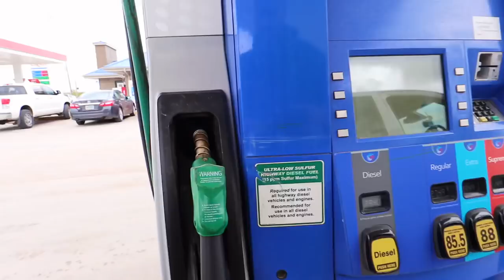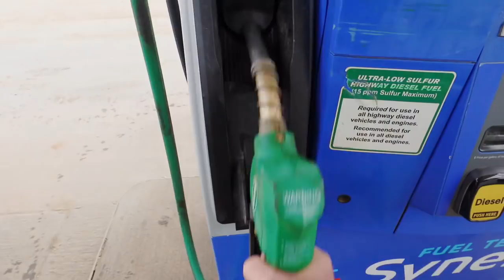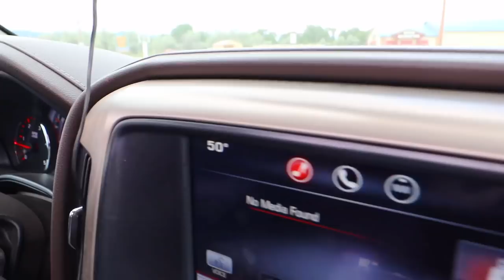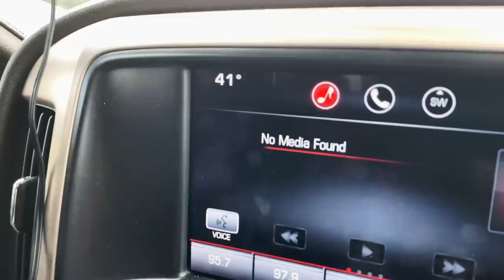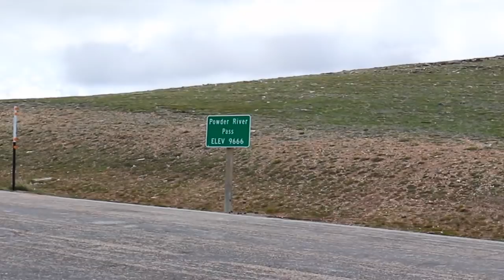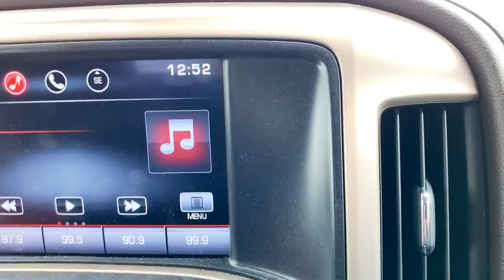RV LIFE | WANNABE COWBOYS ON A RANCH IN WYOMING | CAN'T STAY CLEAN FOR 24HRS S4 || Ep47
|| FOS CREW ||  Join an incredible community by becoming a member of the FOS Crew! Don’t miss the monthly updates, fun giveaways and the secret FOS Crew Facebook page where we are able to get to know you better!😊

|| OUR GEAR || For links to all of our camera gear, RV gear and what Corey uses to keep the truck and RV clean😉

NOTE: This was filmed pre-Covid.

|| THIS EPISODE ||

We head toward Ten Sleep, Wyoming, to volunteer at the ranch we worked at the year before. Corey tries to go an entire 24 hours keeping the truck and rig clean!

The trip up through the Big Horn Mountains is incredible, and Corey drones one of his favorite roads we have driven so far.

We arrive at the ranch, and Corey jumps right in helping wrangle cows to get ready for the multiple cattle drives coming up.  The girls love their daily chores helping feed animals, milk the cow or collect eggs. And Miss Jessie is loving the newest member of the ranch, Baby John!

|| OUR UPGRADES ||

Lippert Components Solid Step Lift Assist:

|| MUSIC ||